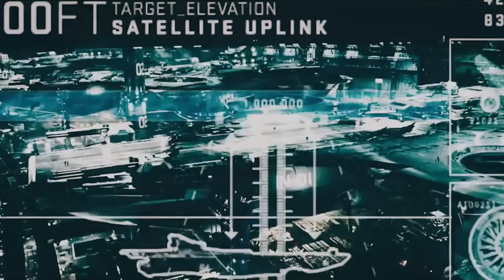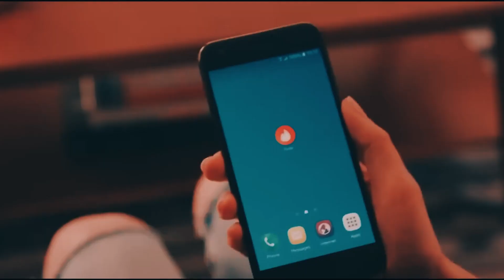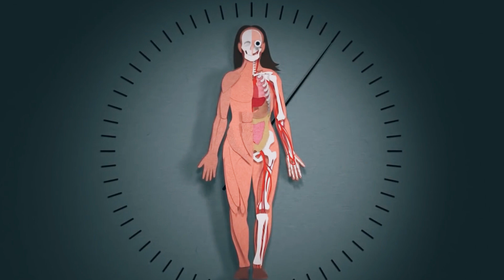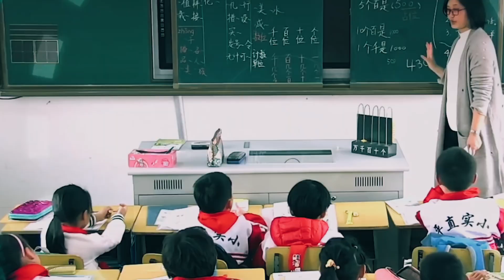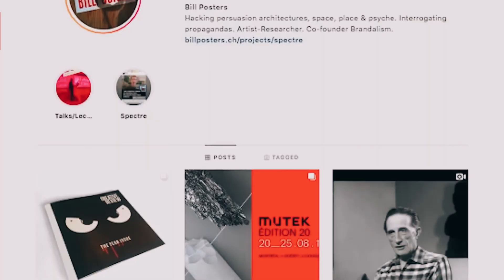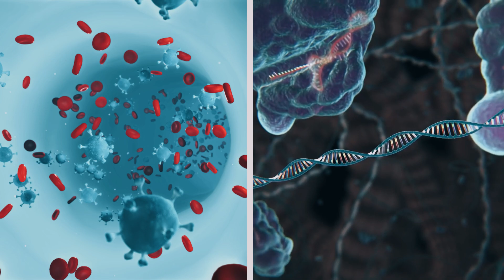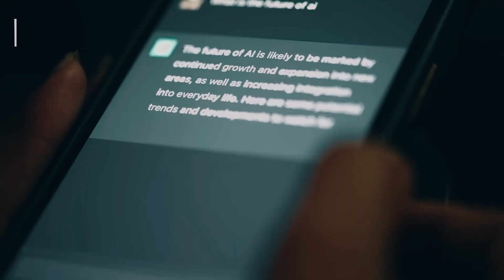CREEPY Technologies That Are Coming To The World By 2030?!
Prepare to have your mind blown as we dive into the chilling realm of technology! In this captivating video, we explore the most hair-raising and spine-chilling advancements that are predicted to shape our world by 2030. From futuristic AI systems to mind-bending innovations, we'll uncover the eerie and uncharted territories that lie ahead.

Prepare to be intrigued, horrified, and fascinated all at once as we unveil these creepy technologies that could shape our future.

0:00 - The Undead
1:33 - Kill at Sight
2:50 - Costly Love Affair
4:14 - Frozen 2.0
5:39 - Real or Deep Fake
6:42 - Editing Humans
7:28 - Powerful Nanobots
8:41 - AI Domination

Let us know what you think about these creepy technologies? Are you excited? Worried?